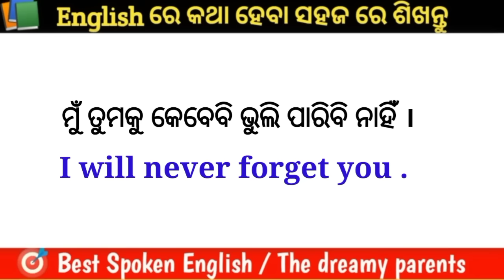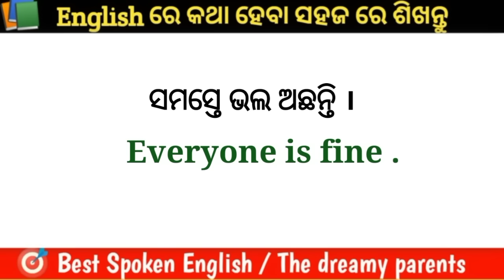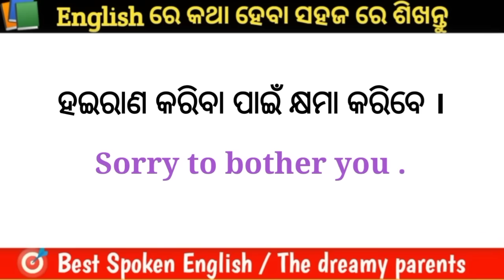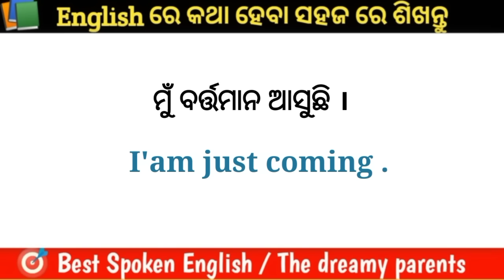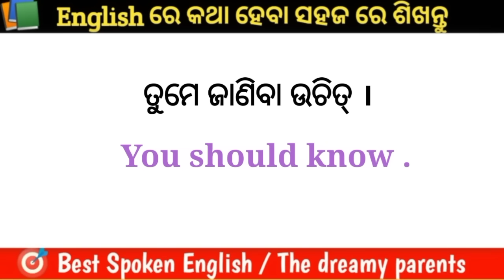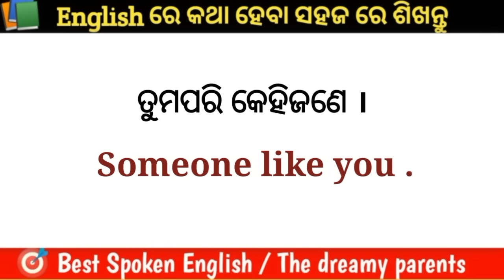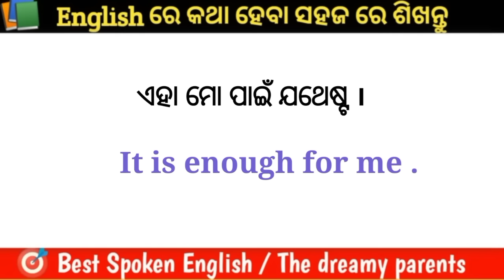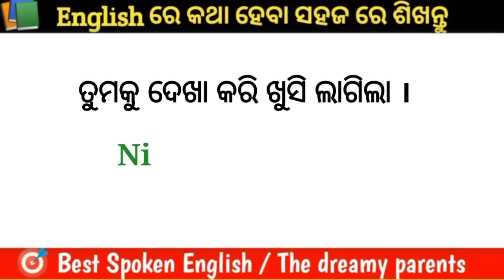Spoken English in Odia/ Best daily use Sentences/ How to speak English fluently/ Learn english easy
🟠 𝐕𝐢𝐝𝐞𝐨 𝐒𝐞𝐚𝐫𝐜𝐡 𝐭𝐞𝐫𝐦𝐬 -:
English speaking free on YouTube
Best Spoken English teacher
Best Spoken English episode wise
English knowledge improve
improve vocabulary
improve english
Odia to English spoken English trick
spoken English Odia video
English translation Odia medium
spoken English the dreamy parents
spoken English in one day
English grammar in Odia
 English Odia word book
Odia English sikhya
 English to Odia spoken English easy
The Dreamy Parents
dreamy parents
parents dream
dream parents

{𝑫𝒐𝒏'𝒕 𝒇𝒐𝒓𝒈𝒆𝒕 𝒕𝒐 Lɪᴋᴇ, Sʜᴀʀᴇ,& Sᴜʙsᴄʀɪʙᴇ }

 J̆̈ă̈y̆̈ B̆̈h̆̈ă̈r̆̈ă̈t̆̈  🇮🇳